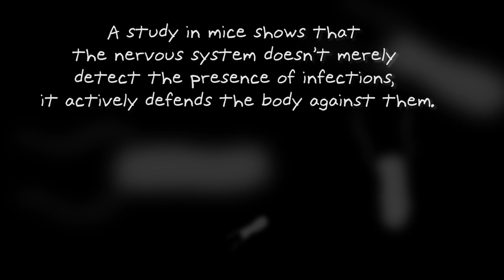Another Role for Neurons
Research by scientists at Harvard Medical School has found that nerves in the guts of mice do not merely sense the presence of Salmonella but actively protect against infection by deploying two lines of defense.